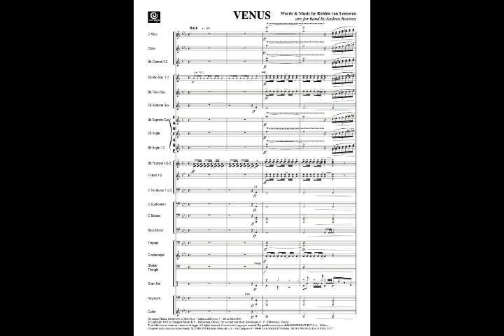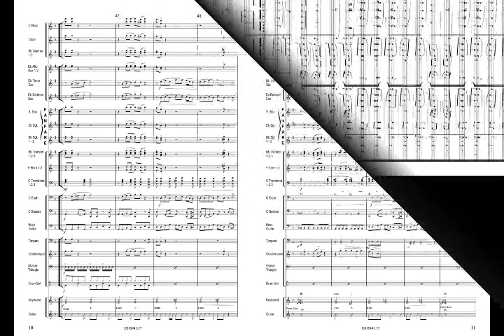VENUS - Robbie van Leeuwen, arr. Andrea Ravizza